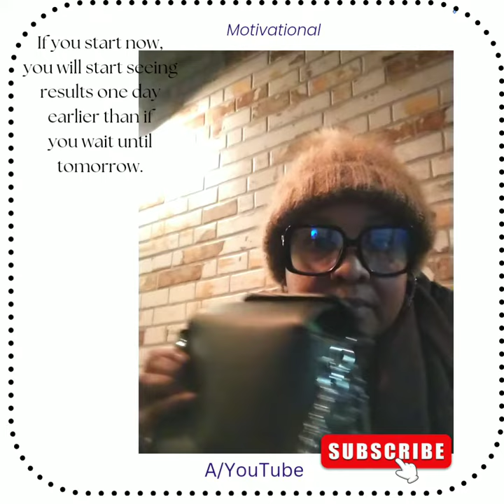Earlier Today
if you're my Sparta you'll know y I been making great videos all day today

in addition to that there's more Victory loading for the little guy as in the every day man

Yes a lot of people are going to testify against big corp

I'm talking about unbelievable wins

you heard it here first

Good luck to everyone who's waiting on victory

Please come back and testify when you get your results 🕵🏽‍♀️👆🏽🙏🏽📯📯📈🕊️

*neighbourhood paparazzi please are you going to shout outside each time I post?

like seriously 😳